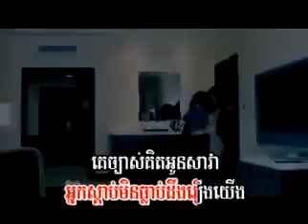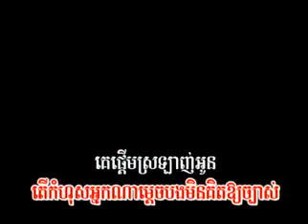Ber Sin Jear Arch Chop Tourasab Mork Oun by sim solika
Khmer song and video